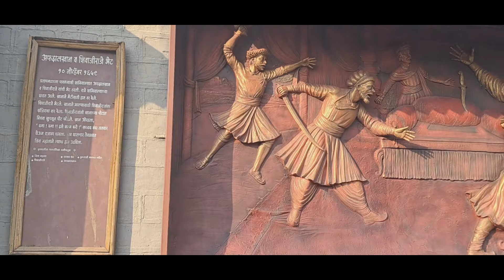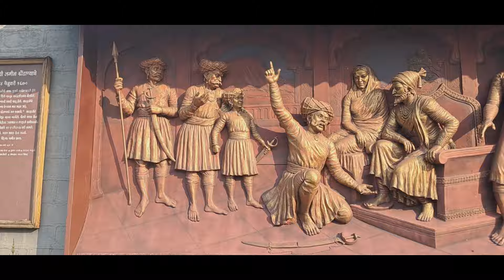छत्रपती संभाजीराजांच्या वास्तव्याने पावन अकलूजचा भुईकोट किल्ला आणि शिवसृष्टी a kluj fort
अकलूजचा भुईकोट किल्ला आणि शिवसृष्टी youtube marathi shivaji akluj fort